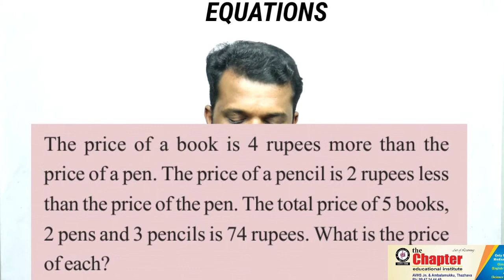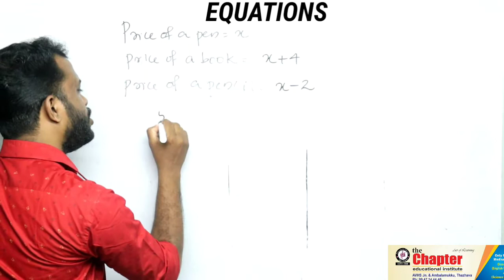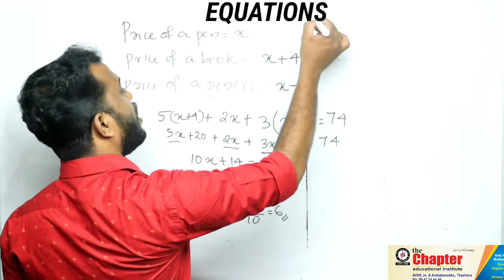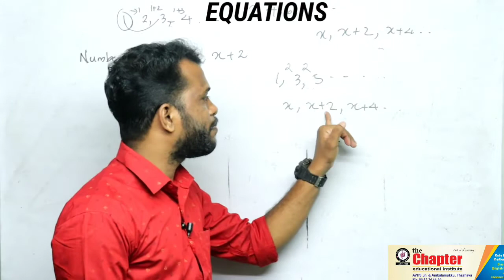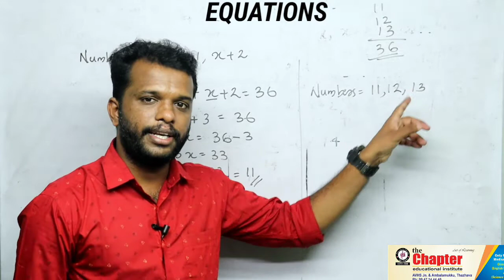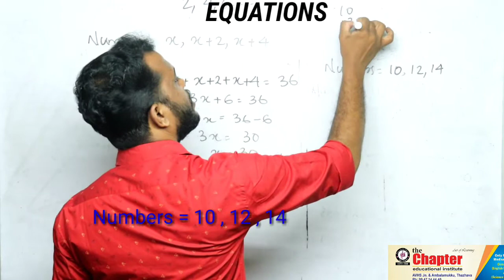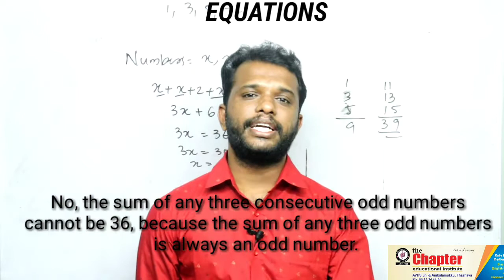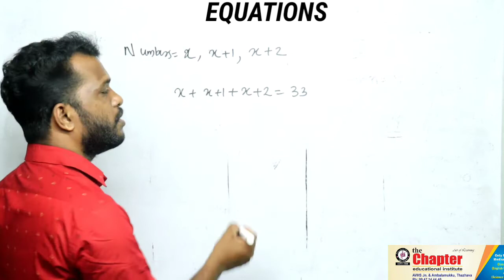Std 8 || Mathematics || EQUATIONS || Part-5 || MaheshKumar || The Chapter Thazhava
std-8